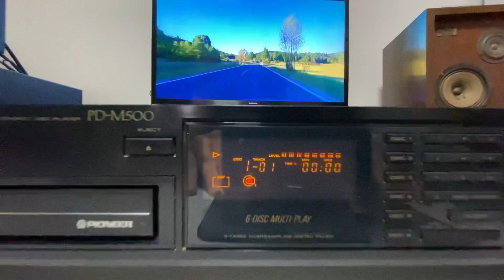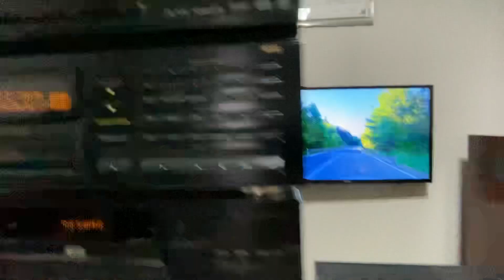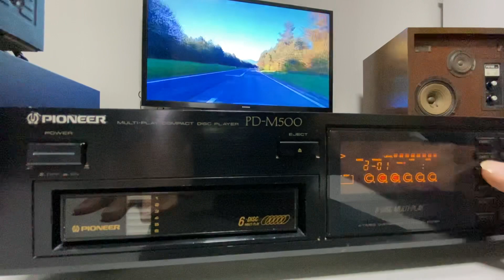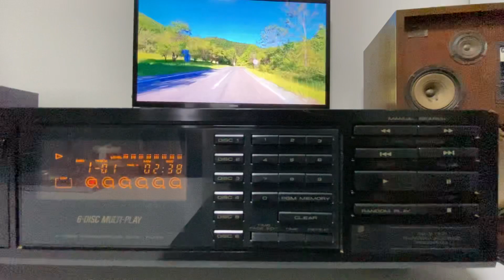CD Player PIONEER PD-M500 conservação raríssima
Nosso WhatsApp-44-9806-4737